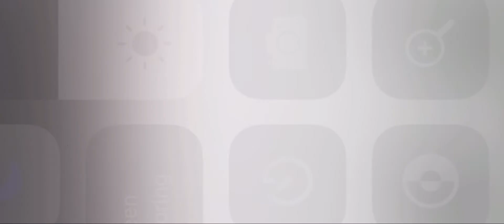Facts to ruin your day PT.1;)) don’t watch if sensitive viewer descretion is advised. . .